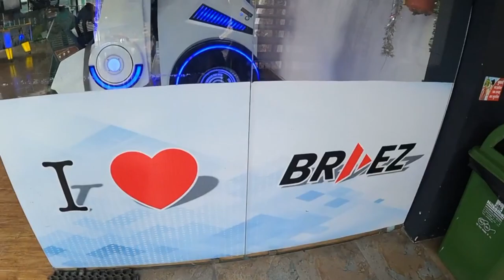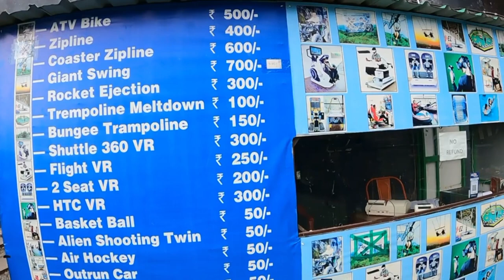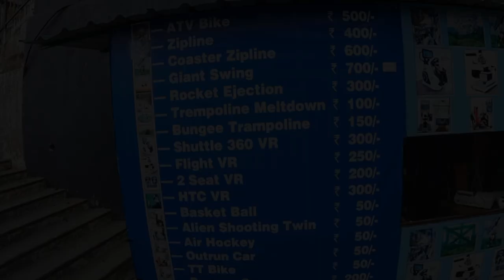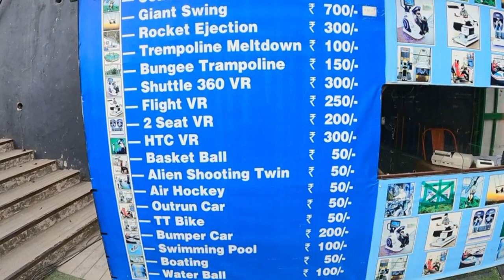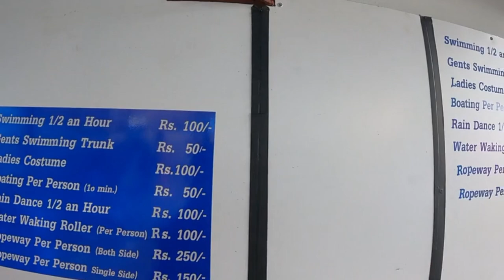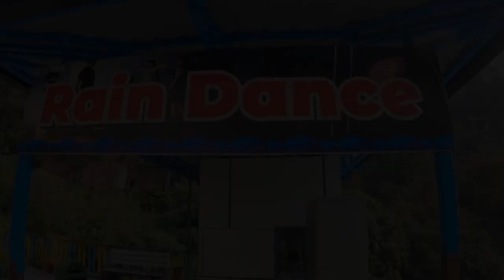Bhatta fall mussoorie road | मसूरी | उत्तराखंड |Adventure park | picnic spot.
bhatta fall mussoorie. adventure park mussoorie road. picnic spot. dehradun uttrakhand.